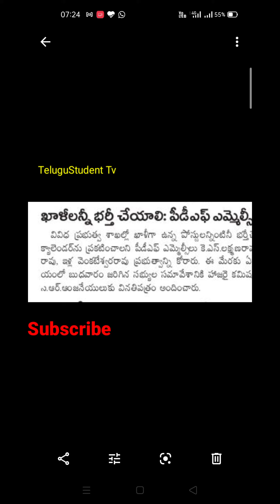APPSC Group's notification Letest Update news 2021.